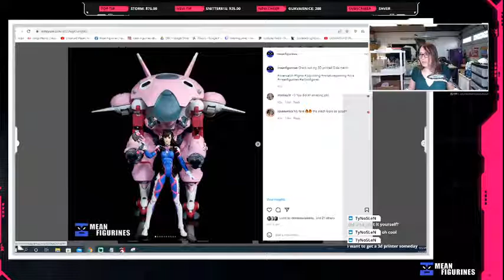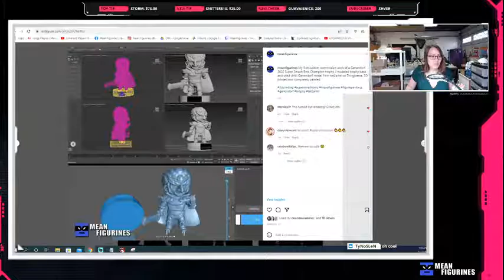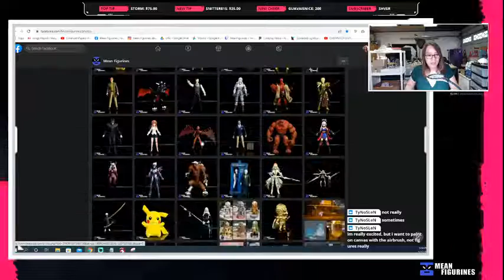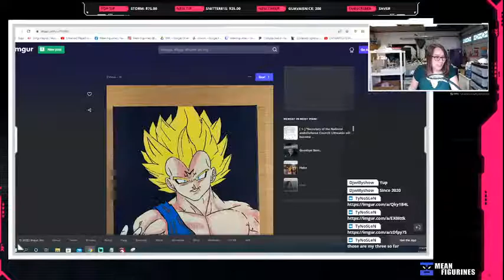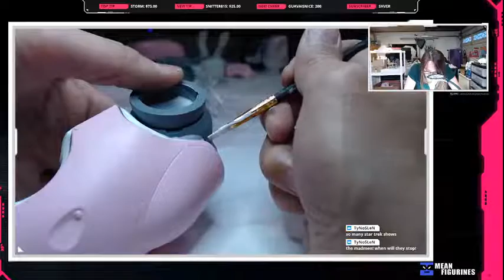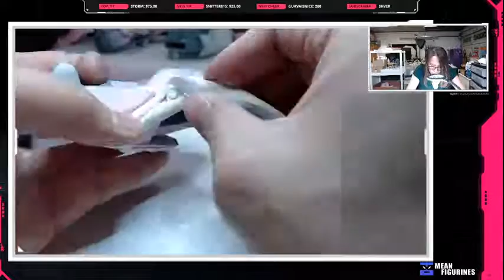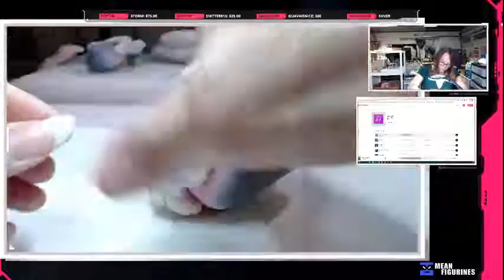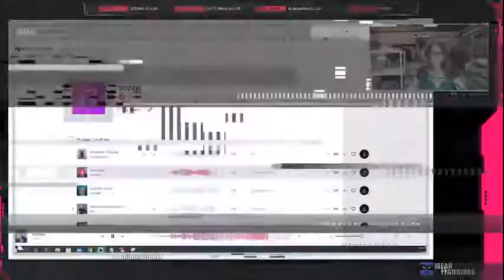Painting a 3D printed D.Va project & Just Chatting [VLOG]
Welcome to Mean Figurines collection and this is my channel where I get to have fun crafting toys, dioramas, 3D printing, and all kinds of stuff